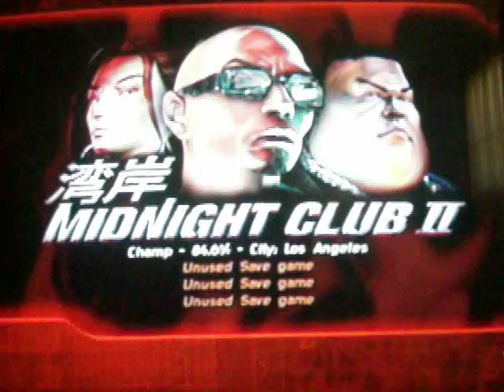Midnight Club 2 (PS2) Playthrough w/ Commentary - Savo - Part 32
This is the 32nd part of my playthrough of the game Midnight Club 2 on the PS2.  In this episode, we beat the World Champ, Savo.